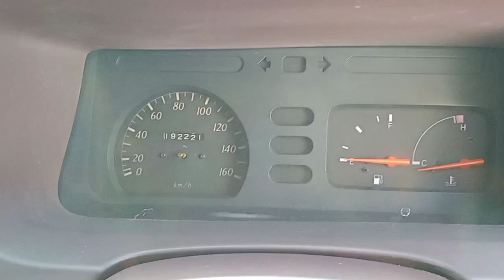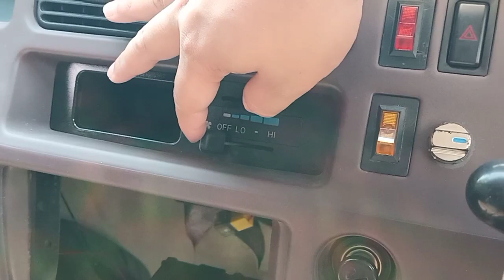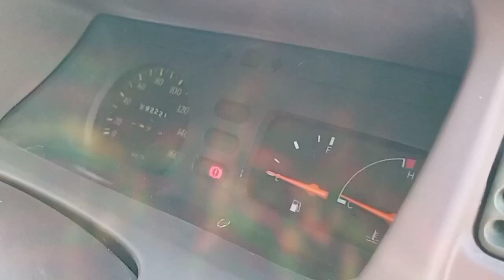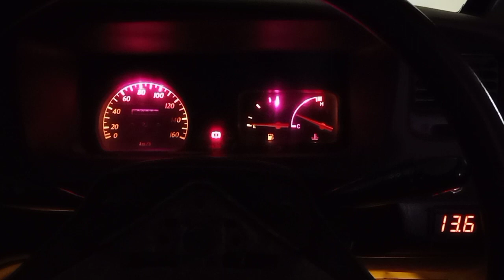Toyota kijang kapsul (Pick up) "Selesai restorasi"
Hallo semua..Di sini gua baru aja selesai Restorasi kijang kapsul pickup.
Terimaksih buat semua yg sudah mendukung chanel ini.